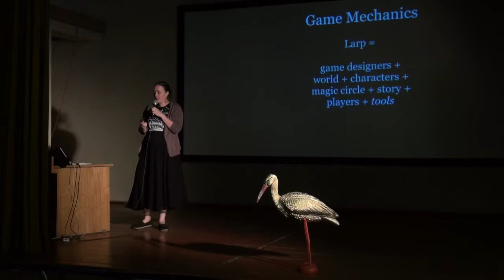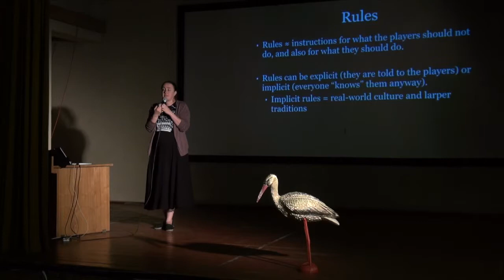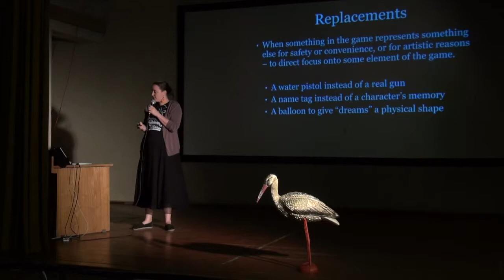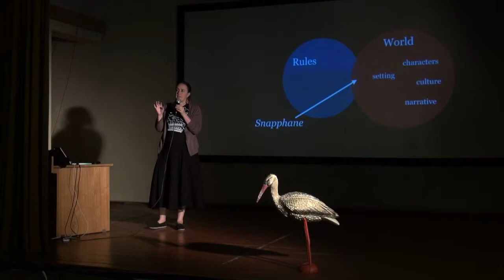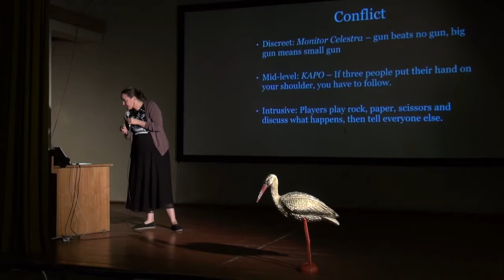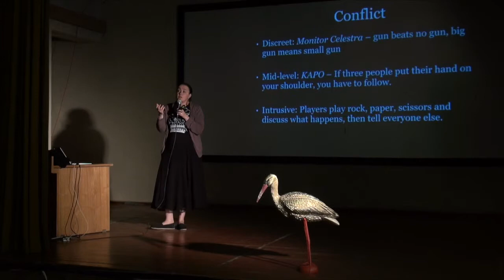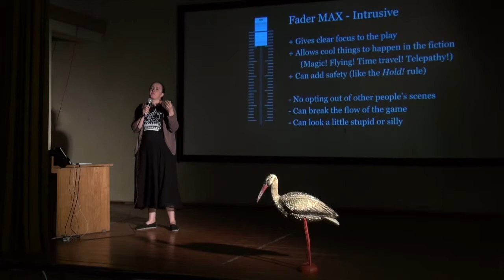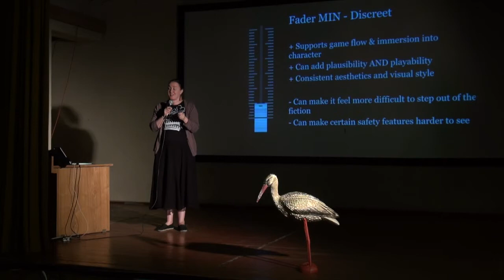Fader talk - Game mechanics - Larpwriter Summer School 2014